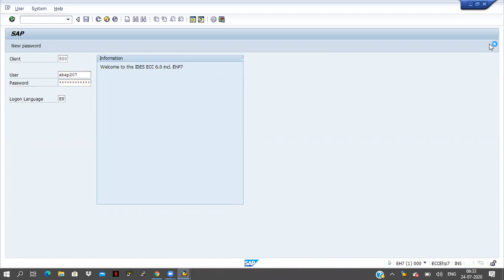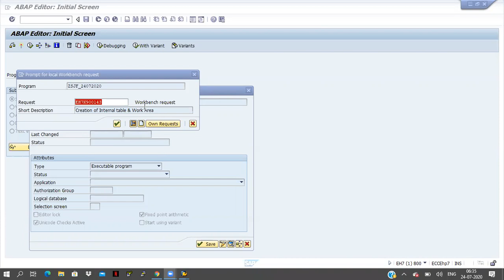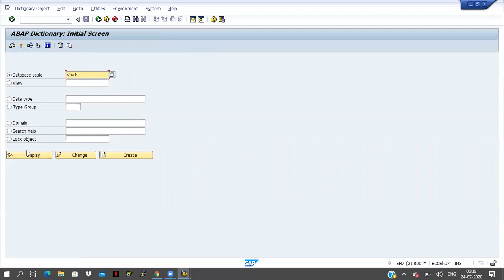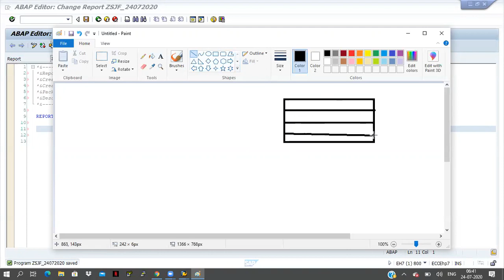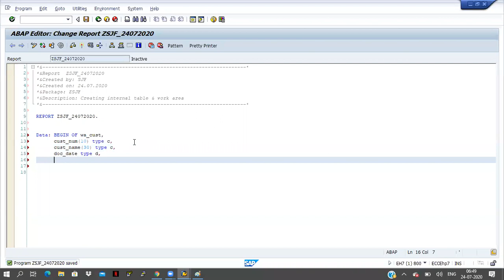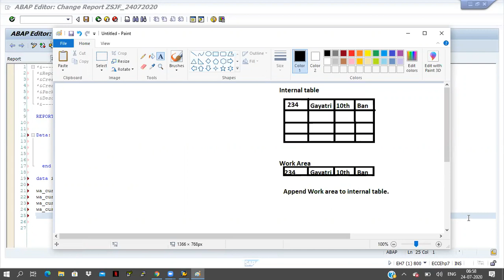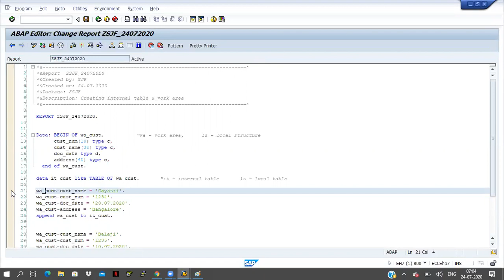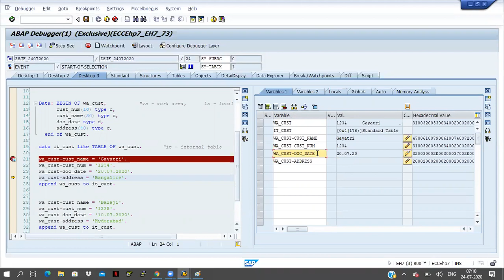9_1 Internal table & Work Area declaration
Internal table & Work Area declaration